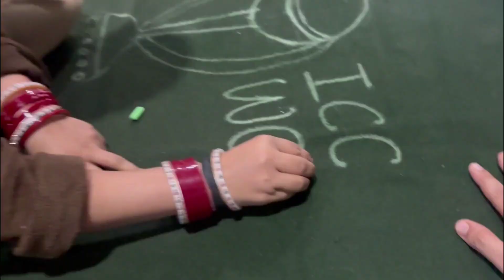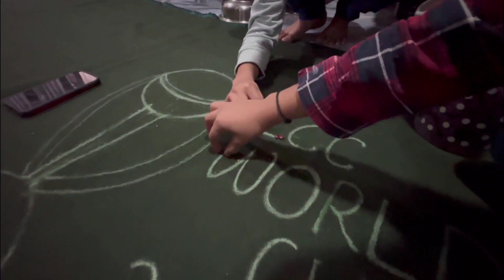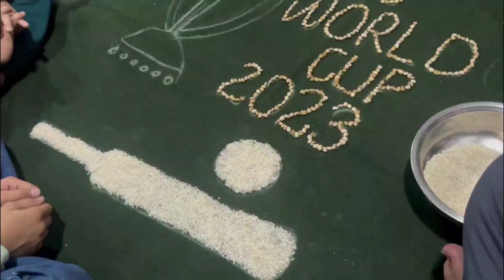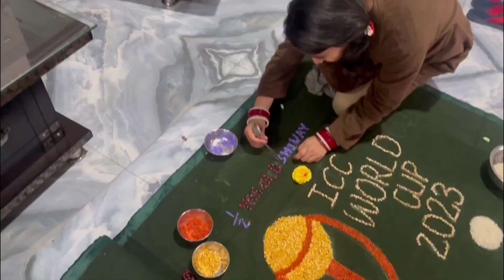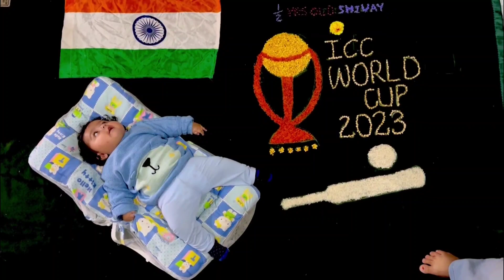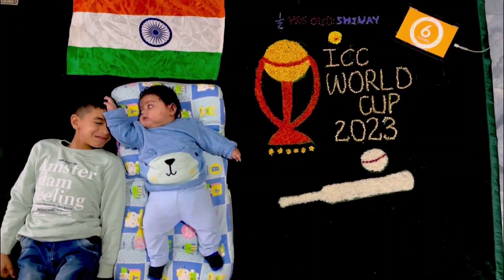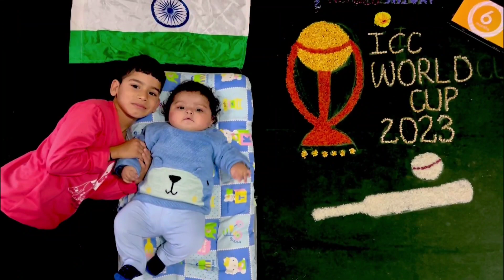ICC World cup 2023 ki theme pe kia Shivay ka 6th month photoshoot😍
Camera
1. Go pro hero 9
2. Go pro hero 7
3. Iphone
4. Insta 360